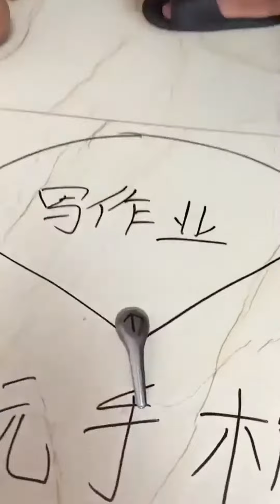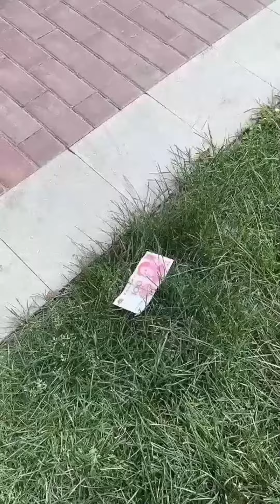爸爸太小气了！连个棒棒糖都不给儿子买，万万没想到儿子想出这损招！Cute baby#Cute#呆萌小米宝#聪明宝宝#萌娃#整蛊#测试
爸爸太小气了！连个棒棒糖都不给儿子买，万万没想到儿子想出这损招！Cute baby#Cute#呆萌小米宝#聪明宝宝#萌娃#整蛊#测试本频道制作的所有作品都经过严格审核，确保对儿童绝对安全。